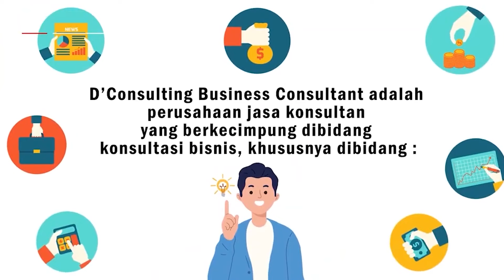AWAS! Viral Perubahan Aturan Pajak Pertambahan Nilai (PPN) Untuk Transaksi ecommerce Semakin Tinggi!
Mulai 1 Juli 2021, pemerintah Indonesia menerapkan perubahan aturan Pajak Pertambahan Nilai (PPN) untuk transaksi e-commerce. Perubahan ini diberlakukan melalui Peraturan Direktur Jenderal Pajak Nomor PER-11/PJ/2020 tentang Penerapan Pajak Pertambahan Nilai atas Barang Kena Pajak yang Diperdagangkan Secara Elektronik melalui Fasilitas Perdagangan Melalui Sistem Elektronik.

Dalam video ini beberapa poin penting mengenai aturan PPN untuk transaksi e-commerce yang berlaku sejak 1 Juli 2021 yang bisa Anda pahami mengenai peraturan terbaru tersebut!

Awas kena Denda PAJAK BESAR! Hanya karena ketidak tahuan Anda! Yuk belajar pelatihan lengkap mengenai pajak, check selengkapnya dilink berikut ini